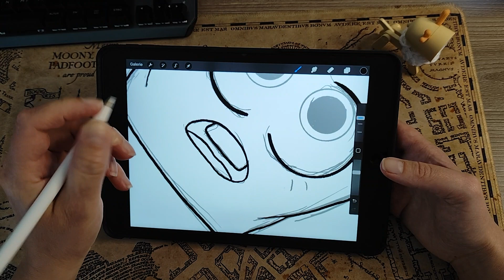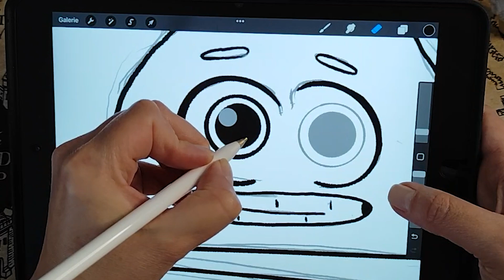Skizze auf dem iPad - Ausmalbild - zeichnen in Procreate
WhatsApp KANAL

Skizziere mit mir eine lustige Kawaii Pflanze in einem erstaunten Blumentopf. Viel Spaß beim Zusehen.